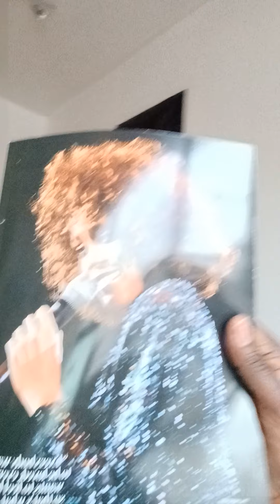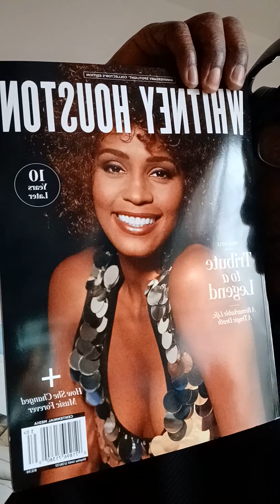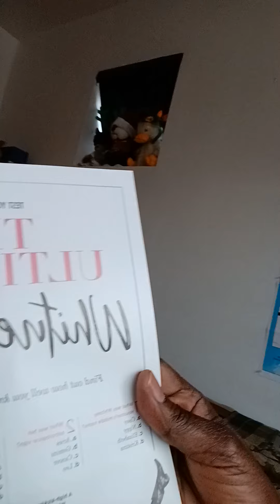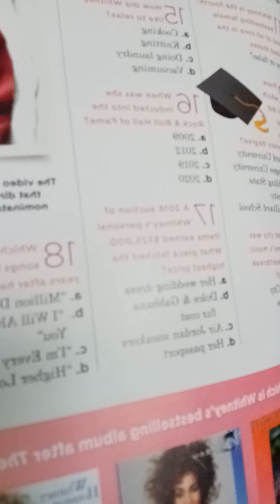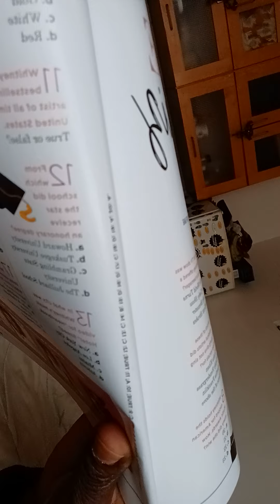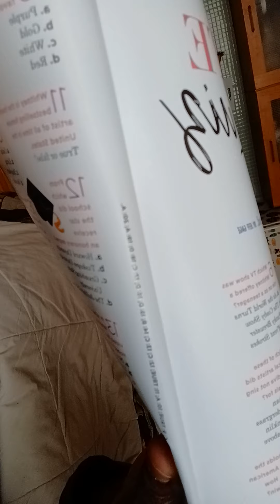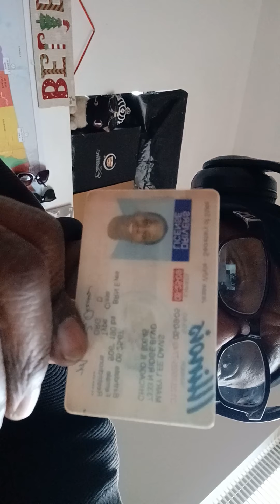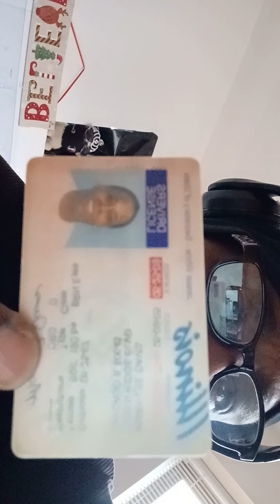MARY-LEE'S 2ND KINGS CHAPTER 25 & 1ST CHRONICLES CHAPTER-1 DECEMBER 9TH 2021STOP HATIN HATERS...OK!!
MARY-LEE'S CANCER IZ RELENTLESS & SO AM I & MY HIGHER POWER READ YO BIBLE PSALMS CHAPTERS 52-55"
NIGGAZ BEEN SNITCHIN...ON ME MARY-LEE EVERY SINCE I WAZ A LITTLE BABY MOMA MARY-LEE PISS AND SHITTED AGAIN MOMA MARY-LEE OOOUUU-N AND AHHH-N AGAIN...
MOMA MARY-LEE SMILE-N AGAIN...
MOMA MARY-LEE GAVE ME THE FINGER AGAIN...
"Hip Hop Jewelers: The Biggest
Pio's $225K Chain from Floyd Mayweather & DJ Khaled's Fav Shop, Pristine Jewelers
I GOT 5 ON US...
FAM-A-LEE...
I GOT 5 ON U AND ME U KNOW JUST IN CASE U AND I DON'T MAKE IT OR U STOP BELIEVING IN ME I'MA STILL BET ON ME BLACK AND EVEN BREAK EVEN IN BETWEEN THE BAD AND GOOD MEMORIES OF US BEING ONCE GOOD AND FRIENDLY BUTT...BUTT...BUTT...WE ARE NOW SOME WHAT ENIMIES AND ALL BCUZ U LOW KEY ENVIED ME WHEN U SHOULD HAVE KNOWN THAT DEEP DOWN INSIDE I WAS THINKING ABOUT US BOTH RISING TO THE TOP AND WITHOUT A FLIP OR A FLOP IN OUR RELATIONSHIP BUT ALL U THOUGHT ABOUT WAS ME FALLING FROM G-RACE AND EVENTUALLY LOSING MY PACE THE RACE OR JUST DROPPIN OUT COMPLETELY AND JUST SO U CAN RUN YOUR BIG FAT MOUTH AND ABOUT WHAT'S GOING ON IN MY HOUSE BUT WHAT REALLY TRIPPED ME OUT IT WAS MY OWN BEST FRIEND AND SOON TO BE LIFE PARTNER THAT WANTED TO SEE ME DOWN AND OUT AND WITH NO WAY BACK OR OUT FAM-A-LEE I'M TALKIN CRITICAL CONDITIONS AND STRAIGHT JACKETS SLEEPING ON THE O HARE BATHROOM FLOOR & WITH NO MATTRESS...
JUST THE COVERING FROM SMELLS AND ASSES...RIDING THE CTA TRAINS BACK AND FORTH ALL DAY JUST SO I CAN SAY I HAD A PLACE TO STAY AND AT NIGHT GETTING HIT IN MY FACE SOMETIMES WHY? ALL BCUZ SOME GUYS JUST WANTED TO PLAY BUT NO SAFE OR NICE OR THEY JUST WANTED TO SEE THE REACTION ON MY FACE...BOY I TELL U READER IF I HAD A GUN THAT DAY THEY WOULDN'T BE HERE TODAY AND I'M JUST GUSSING ABOUT THEIR STILL EXSISTANCE ON THIS EARTHLY PLANET BCUZ IF ALL THEY WERE ABOUT WAZ CALATOROLE DAMAGE THEN IT'S A GOOD POSSIBILITY THAT SOMEONE MAY HAVE TAKEN THEM OFF OV THIS PLANET AND EVEN DEVOURED THEM LIKE A SUBWAY SANDWICH ESPECIALLY IF THEY NEVER LEARNED TO KEEP THEIR HANDS TO THEMSELVES OR MIND THEIR MANNERS EITHER WAY I STILL HOPE THE BEST FOR THEM AND EVEN THE ONES WHO SENT THEM TO FINISH ME OFF JUST BCUZ THEY WERE PROBABLY SOFT OR PISSED OFF AND ALL BCUZ I REFUSED TO GIVE THEM A CALL OR A SECOND THOUGHT AND AS TO WHY I HAD TO LOSE IT ALL AND ALMOST MY JAW AND JUST BCUZ SOME PEOPLE JUST CAN'T GET PASS THE PAIN THAT THEY THEMSELVES CAUSED & ONCE THEY REALIZED THAT  THEY TOO COULD OF HAD IT ALL INCLUDING ME MARY-LEE AKA MARY-MAC-K YOUR GHETTO NEWZ REPORTER & THE ORIGINATOR OV REAL RAP MUZIC...MADE THEM MY ENIMIES MORE INVOLVED WITH SEEING ME CRAWL & BCUZ OV THAT THOUGHT ALONE MY SOCALLED FAM-A-LEE AND FRIENDS THOUGHT I WAS WORTH MORE DEAD TO THEM THAN TO BE LEFT ALL ALONE BUT WHAT THEY FAILED TO REALIZE WAS THIS: I BEEN BUT 5 ON ME & THEIR DOOM U KNOW JUST IN CASE OV AN EMERGENCY OR A SITUATION LIKE THIS MISSION IMPOSSIBLE OR IF I MYSELF DIDN'T OR DON'T MAKE IT ATLEAST I CAN SAY THAT I TRED & THAT I DIDN'T DIE ALL ALONE SO U SEE GIRLS & GUTS  I GUESS U CAN NOW SAY THAT WE'RE GONNA MAKE IT AFTER ALL DEAD OR ALIVE & WITH ALL OV OUR HATERS BY OUR SIDE DEAD OR ALIVE PEACE...
WRITTEN BY:
MARY-LEE
AKA
MARY-MAC-K
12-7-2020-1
Whitney Houston -